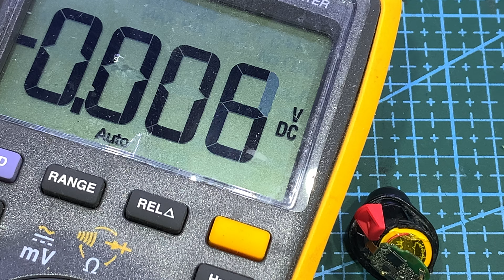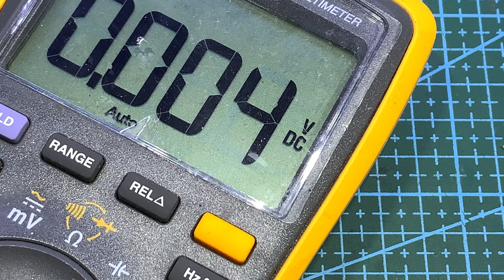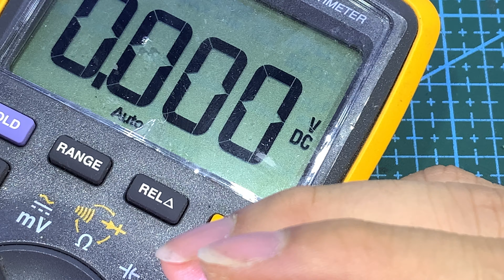sennheiser headphones and how to repair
Is the common home of the community of brothers who love electronics!
The birthplace of crazy invention ideas!
It's Kitchen 247!